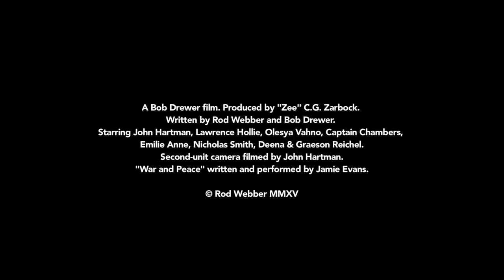A New Film by Rod Webber - 2015 (Teaser)